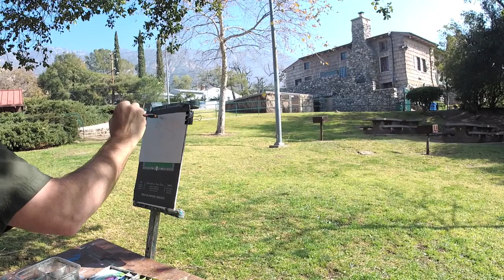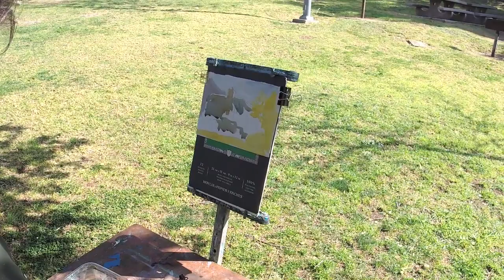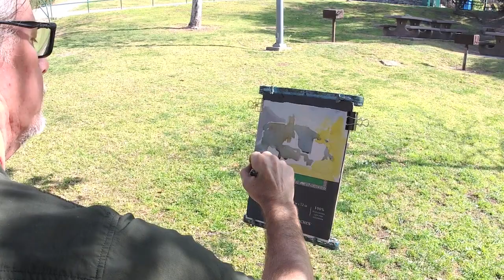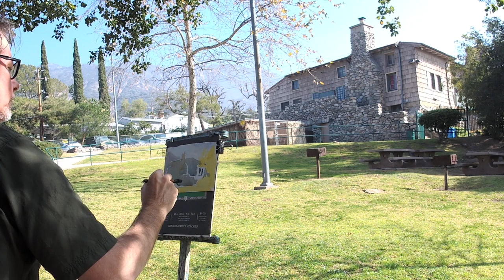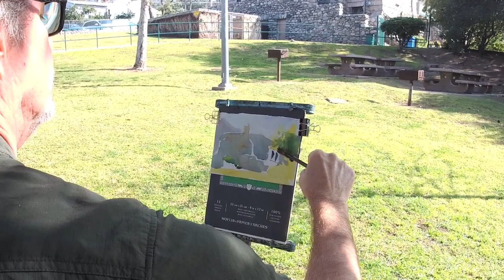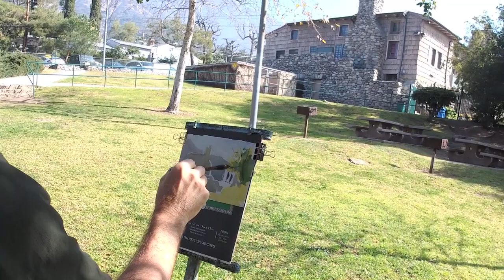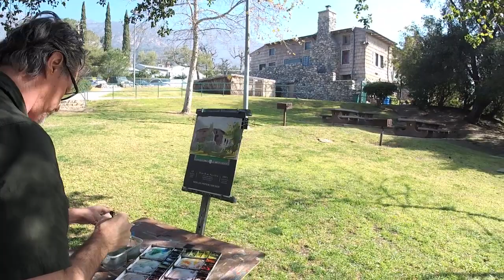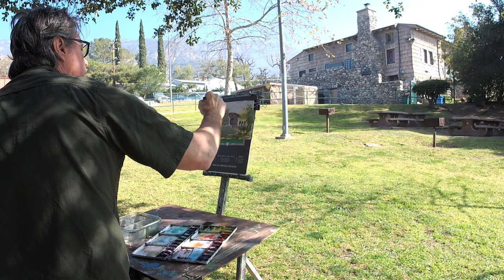Charles Farnsworth Park Watercolor Demo with Robert Sherrill 02/19/2020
Charles Farnsworth Park Oil Plein Air Painting Demo with Robert Sherrill 02/19/2020